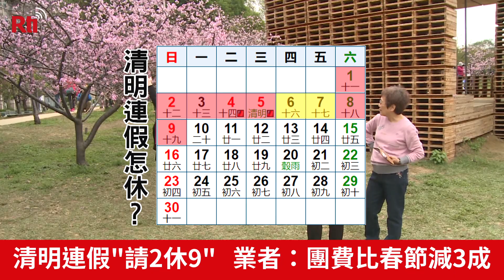清明連假＂請2休9＂ 業者：團費比春節減3成【央廣新聞】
春節10天連假剛結束，不少民眾已經開始規畫下一個長假，像是清明連假原本休5天，但只要請2天假，可以連休到9天。有旅遊業者表示，3、4月正值日韓櫻花季，加上團費相較春節降幅至少三成，民眾詢問度暴增。不過也有業者表示，因為疫情影響，自由行的人數還是比跟團的人多，以日本來說，二、三線城市的航班數也還沒恢復到疫情前，如果民眾全都往一線城市，機票恐怕很難預定。